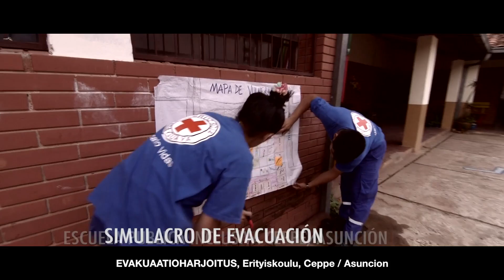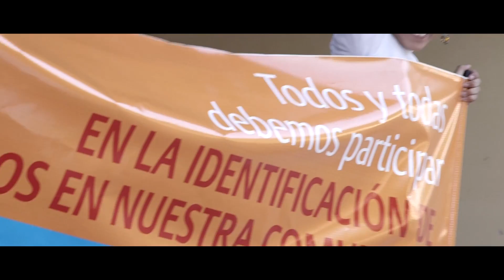Vammaiset luonnonkatastrofeissa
Punainen Risti ottaa huomioon vammaiset luonnonkatastrofeihin varautumisessa

Myös vammaiset tarvitsevat tietoa ja koulutusta siitä miten toimia luonnonkatastrofin sattuessa. He ovat erityisen haavoittuvaisia ja tarvitsevat muiden ihmisten apua. Yli miljardi ihmistä maailmassa elää jonkin asteisen vamman kanssa.
Etelä-Amerikan Paraguayssa Punainen Risti on järjestänyt koulutusta ja valmennusta erityisryhmille yhteistyössä muiden järjestöjen kanssa. Vuonna 2013 aloitettu EU:n rahoittama ohjelma jatkuu tämän vuoden.
Katso video Paraguaysta.

Kansainvälinen luonnononnettomuuksien torjuntapäivä: Vammaiset luonnonkatastrofeissa
(Etelä-Amerikan VII Dipecho-ohjelma)